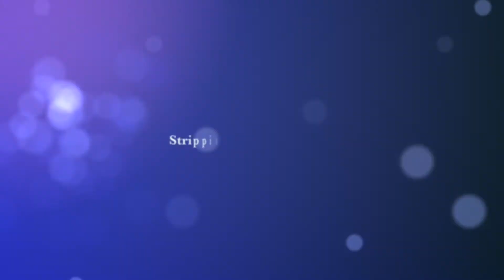Stripping tape et dégradé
Petite déco réalisée avec du stripping tape et du dégradé à l'éponge.